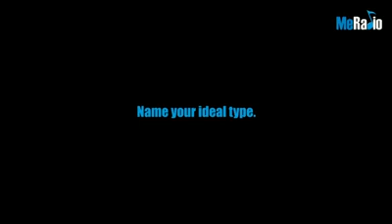[ENG] 130807 B.A.P - Interview with MeRadio